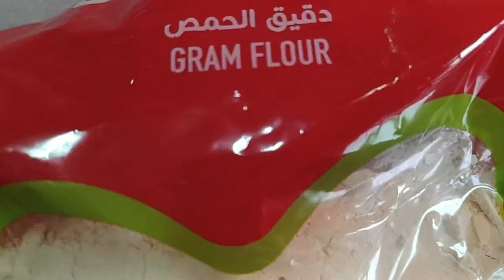This is not fish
When veggie can be  delicious